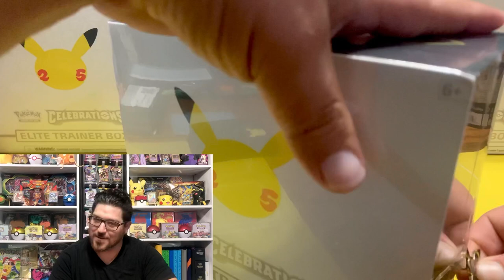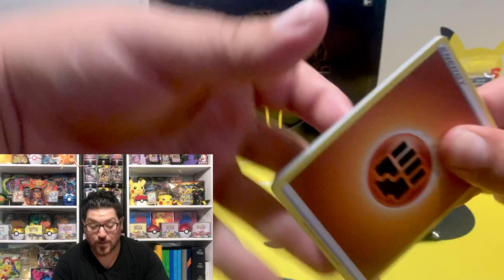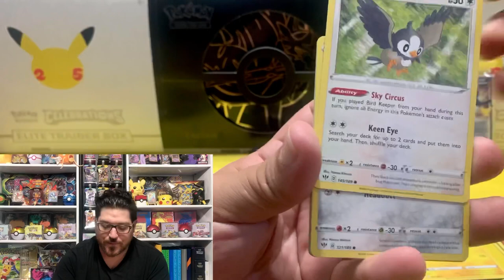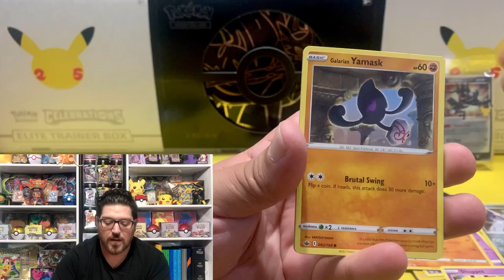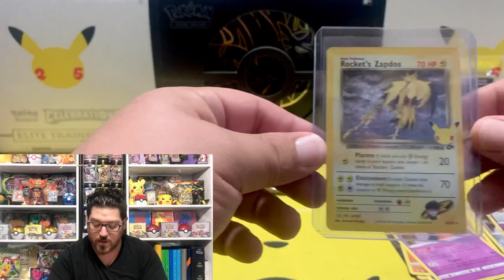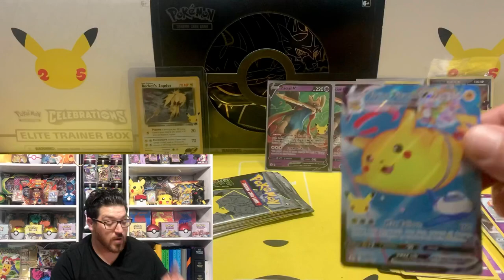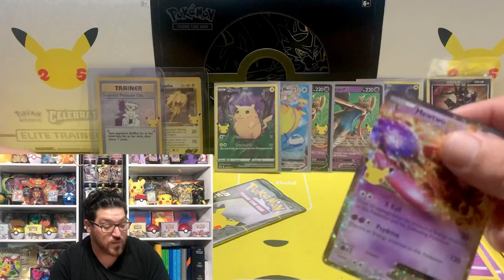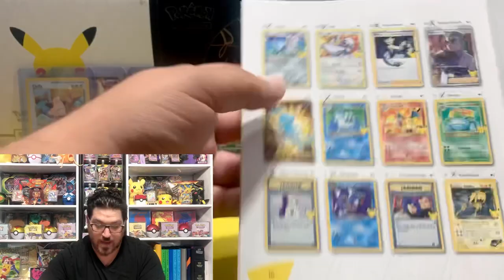The PARTY don’t stop, till WE PULL HIM...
Today we continue our journey of Pokémon’s newest set. the 25th Anniversary set.

CELEBRATIONS!

What will we find??? Your just going to have to find out!

All & music added thru InShot video editor

Music credits in order:

Musician: LiQWYD

Musician: @iksonmusic

Musician: @iksonmusic

Musician: @iksonmusic

Musician: @iksonmusic

Musician: @iksonmusic